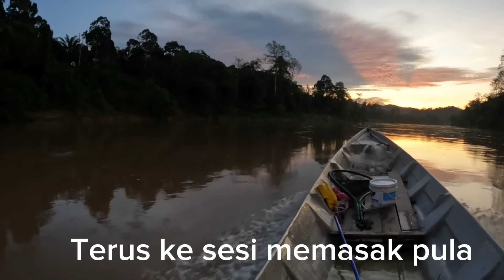MASAK LEMAK CILI API IKAN SUNGAI SALAI MENJELANG RAMADHAN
ikan salai sedap di buat massk lemak cili api.rasa aroma dari asap api kayu yang di bakar untuk meyalai ikan menambah lagi selera makan.